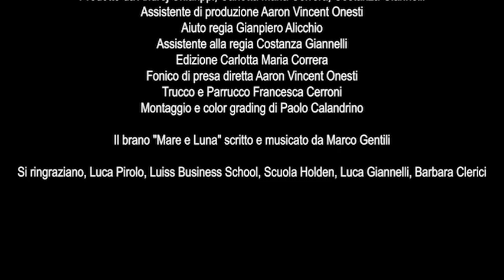Radio Terra - Team: Pepper | 48 HFP 2019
Corto realizzato per The 48 Hour Film Project 2019

Nel 2056 la Terra, a causa dei cambiamenti climatici, è tormentata da un vento incessante che costringe donne e bambini a trasferirsi sulla Luna. Uno speaker radiofonico decide allora di inviare nello spazio un messaggio speciale al proprio figlio